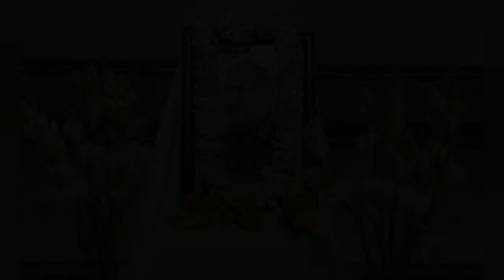Remembering Justice Nure Alam Chowdhury Sir on his Birth Anniversary || ASLEHA GIRLS' COLLEGE